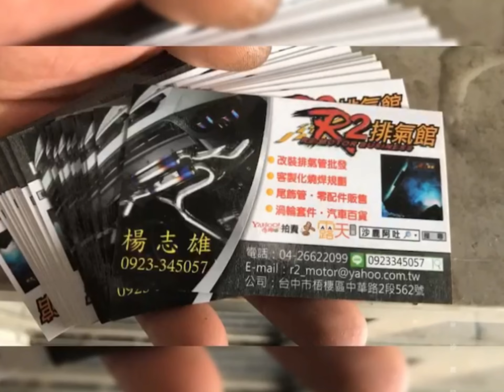TOYOTA 2010 RAV4 煞車系統升級D1 spec 鍛造大四活塞卡鉗+330mm加大碟盤組合安裝施工